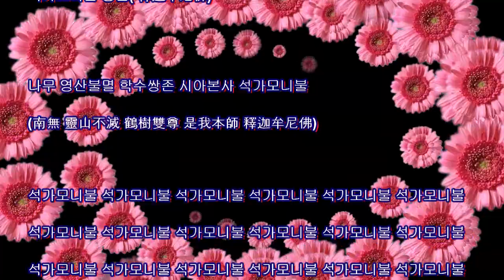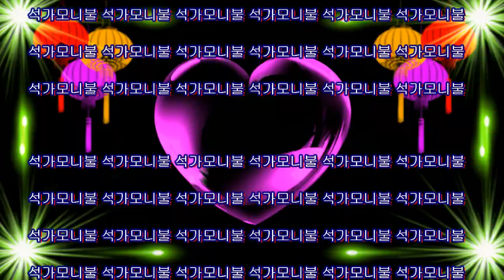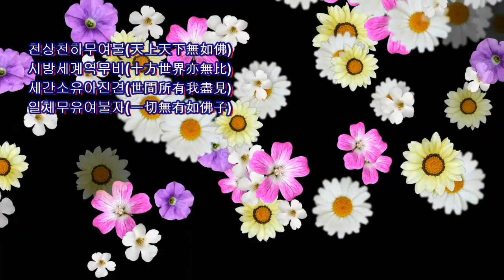석가모니불 정근 (釋迦牟尼佛)